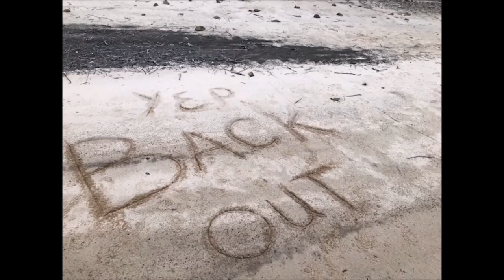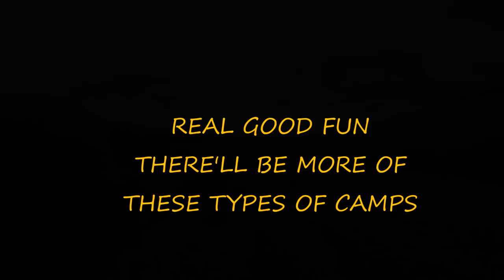BIKEPACKING IN KIELDER FOREST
GIVING BIKEPACKING A CRACK.. DECIDED ON OUR SPOT AT KIELDER FOREST, WE BOOKED MY CAR IN WITH THE FORESTRY COMMISSION SO IT WAS SAFE TO PARK AT KIELDER CASTLE CAR PARK, ALBEIT £10 BEST TO LET THEM KNOW THOUGH.. TICKETS HAVE BEEN ISSUED LATELY. GREAT FUN ALTHOUGH WE WERE BOTH SHATTERED FROM THE NIGHT BEFORE.. LOVED IT THOUGH.. DEFINITELY DOING THIS AGAIN..